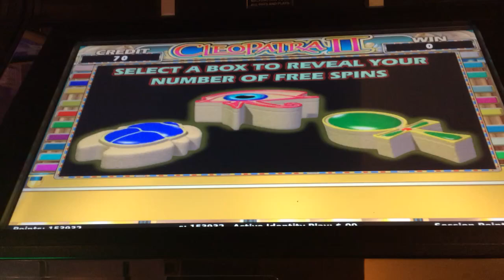Cleopatra 2 decent bonus win high limit slots bonus